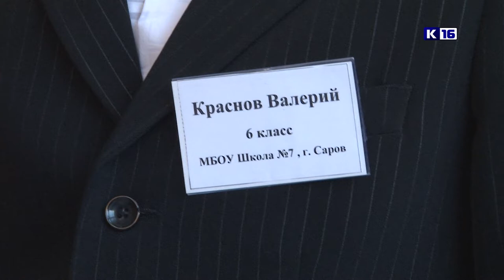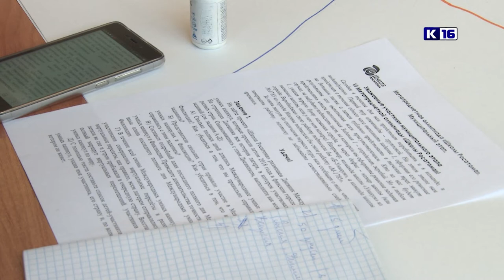Метапредметная олимпиада «Школы Росатома»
Метапредметная олимпиада «Школы Росатома» проводится в городах-участниках проекта с 2014 года. Её цель – выявить наиболее одарённых детей и дать им возможность расширять и углублять имеющиеся у них знания.